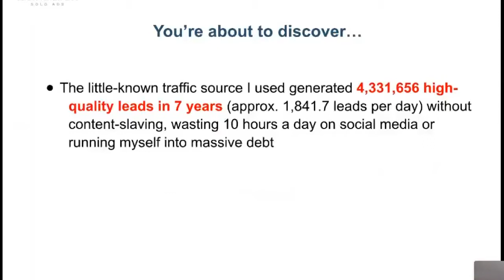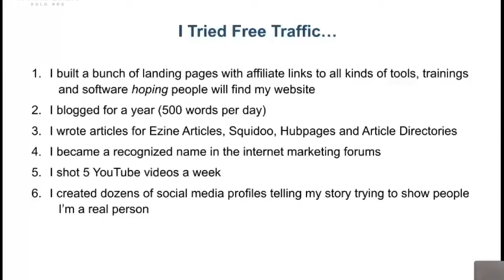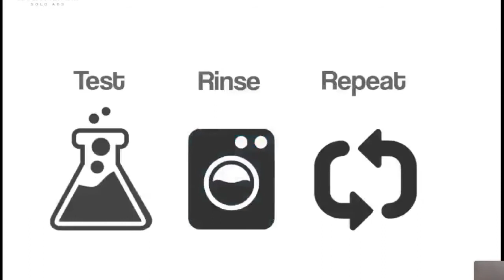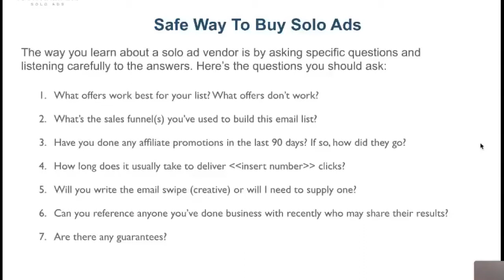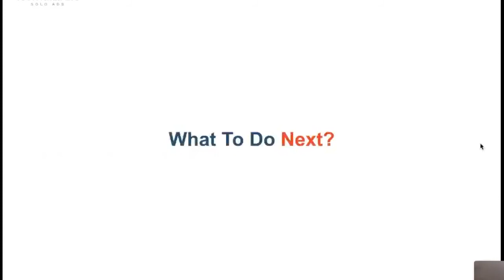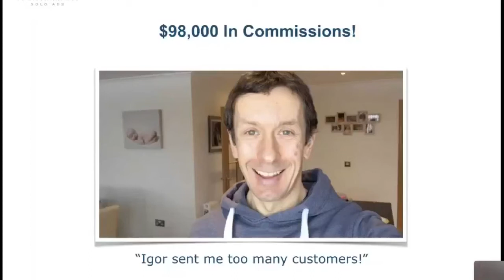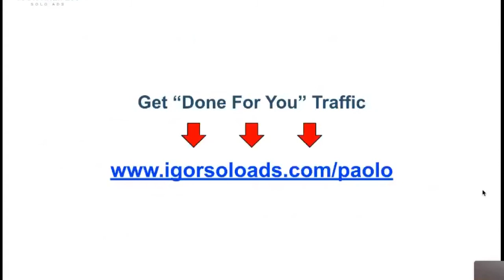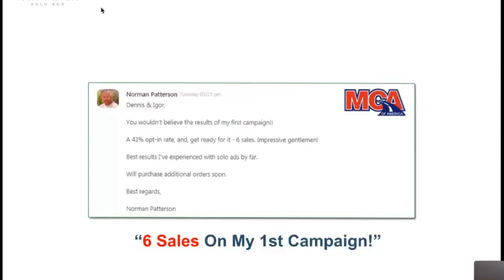[FREE Workshop] Best Facebook Ads Alternative 💰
✅ In this video, I walk you through a FREE step-by-step tutorial about how to make money 💲💲💲 with Clickbank.💰

In this video, we will discuss exactly how you can start making 💰 money 💰 with ClickBank.

Clickbank for beginners & pro all tutorial showing you how to setup ads and make money 💰 online easier and faster !!! 💲€

✅ What is Clickbank and how does it work? There is a section called the Clickbank market place and that's where you can find products. In this tutorial we will be talking about the Clickbank university product and how you can promote it!

The first set is signing up to the website then finding a product to promote. In this tutorial I am going to recommend the university product because it's perfect for beginners. You want to also make sure the product has resources you can use. Once you have done this you then want to create an email form so you can collect email for the Clickbank products.

The last step in this Clickbank tutorial for beginners is the traffic. The traffic I use for this is solo ad traffic. You pay someone to send an email to there email list. The email list they have is full of buyers who purchase products. This is how you make money online with Clickbank in 2020